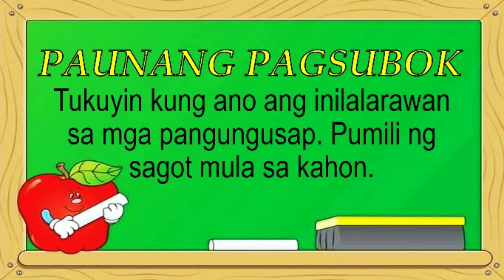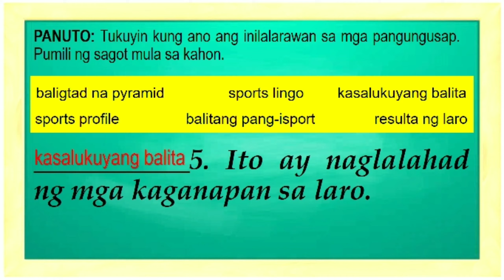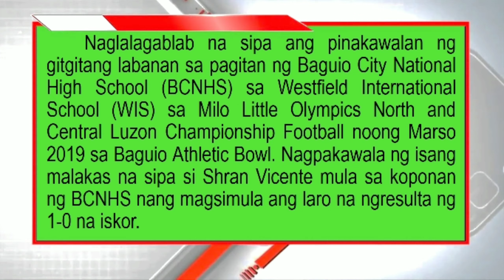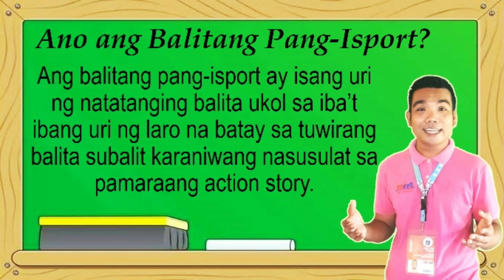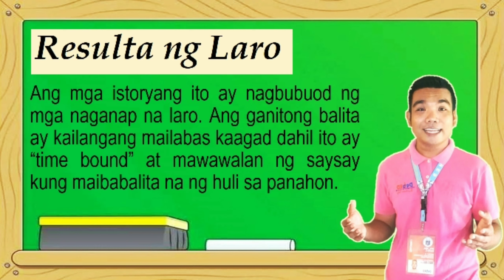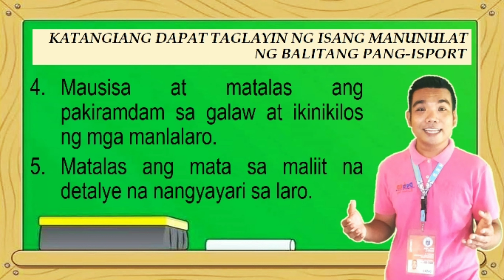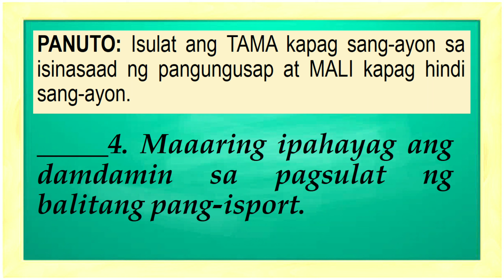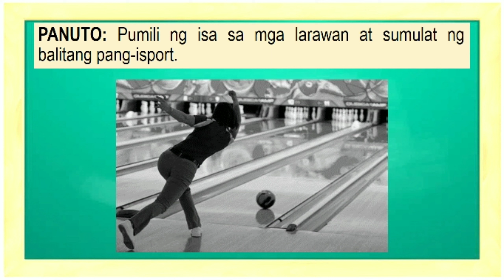PAGSULAT NG BALITANG PANG-ISPORT| Filipino 6| Q4| Sir David TV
Magandang araw mga bata! Sa video na ito, tuklasin natin ang mga mahalagang kaalaman tungkol sa pagsulat ng balitang pang-isport!

Maligayang pagkakatuto!